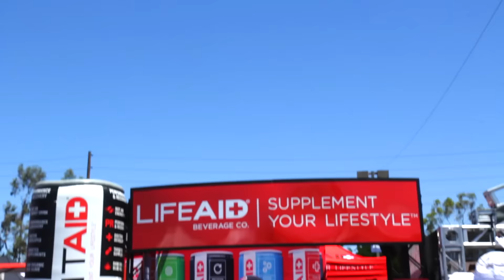FitAID Morning Show Ep.40 (2016 GAMES): MegSquats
On Ep.40 of "The FitAID Morning Show", host Kenny Santucci is joined by powerlifter, YouTube fitness personality and New York-based strength coach MEGSQUATS.

FitAID is a product of LifeAID Beverage Company, a leading manufacturer of premium, healthy and convenient nutritional products for your active lifestyle.